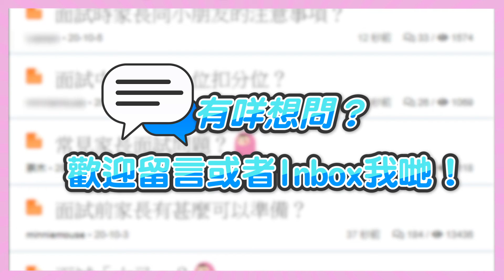【親子急急問】幼稚園面試必考玩具逐樣睇！牙刷、衣架都要識？幼教專家為你解答 幼稚園入學面試答題技巧（四）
早前的「親子急急問」提到幼稚園面試的加分位和扣分位，與及當小朋友在面試期間突然「不受控」，家長可以立即做出的應對方法。而家長都會好奇，各間幼稚園還會有哪些必考的題目？其中，不少幼稚園都會利用各式各樣的玩具來作考核工具，目的是觀察小朋友的認知能力及展示小朋友手腳協調能力。到底有哪些玩具最常見，亦是最常考？讓幼教專家沙老師為你解答！